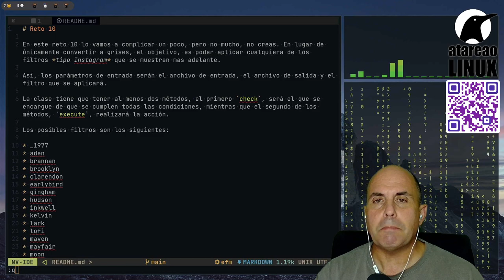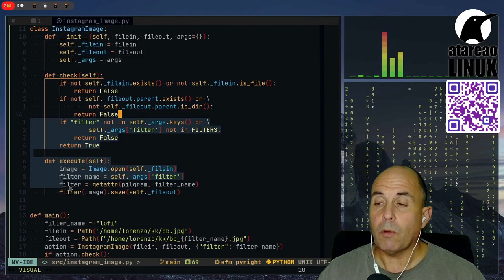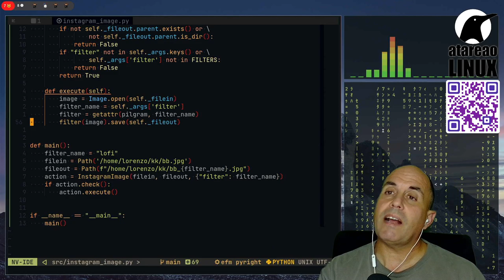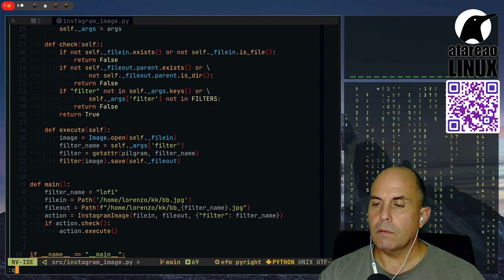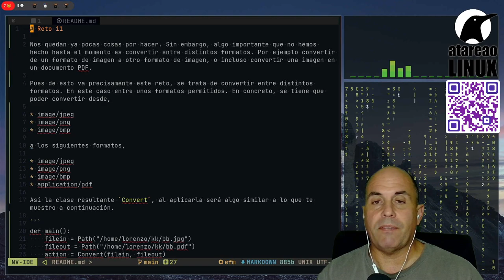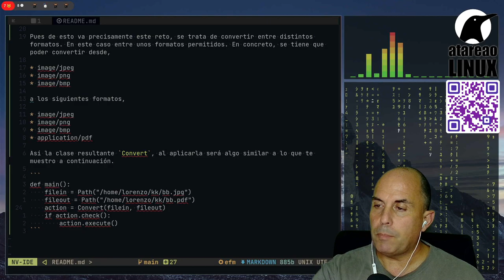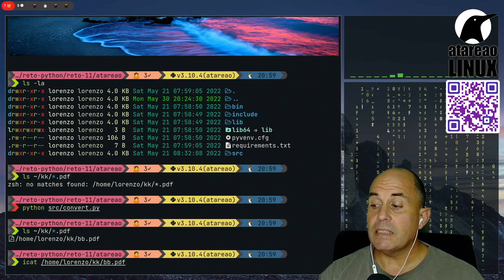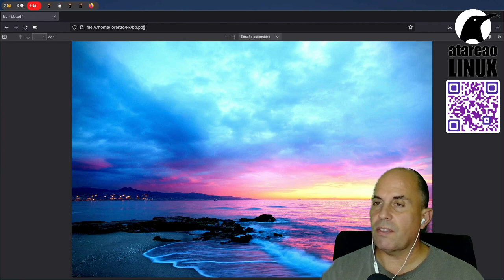Convertir imágenes con Python. Reto 11.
De nuevo, y siguiendo con la línea de retos anteriores con la creación de acciones personalizadas, nos quedaba pendiente la opción de convertir entre distintos formatos de imagen con Python. Tal y como mencioné en el reto anterior, se trata de algo sencillo, pero que te puede dar una importante pista de todas las opciones que este proyecto te permite realizar. Aquí solo encontrarás unas pinceladas de las opciones que tienes, ya depende de ti, de que lo acomodes a tu flujo de trabajo.